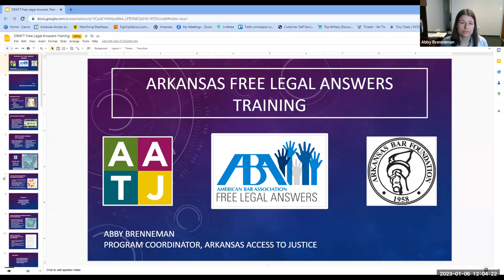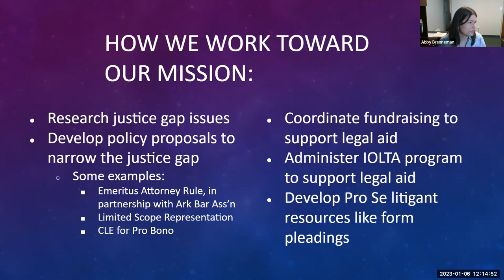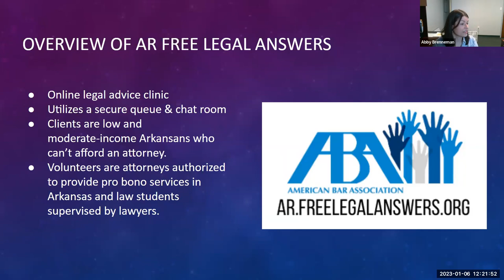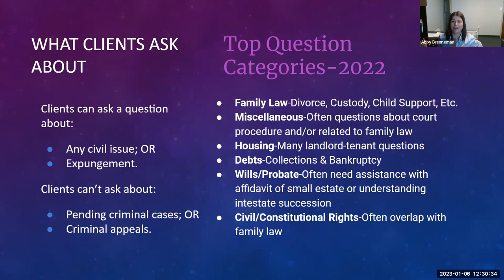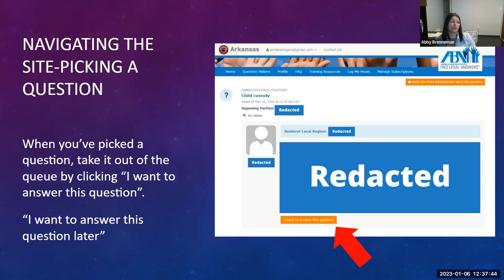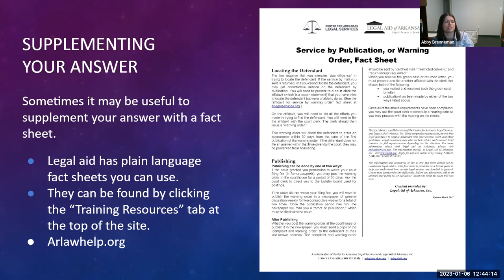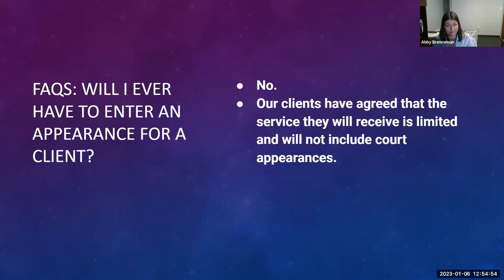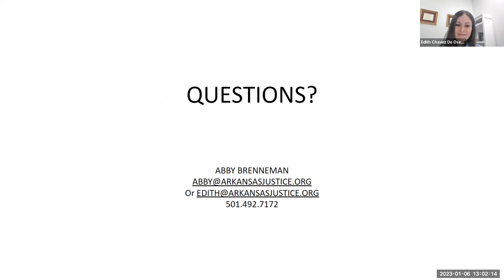How to do Pro Bono Online 2023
Overview on how to do pro bono online using the Arkansas Free Legal Answers website.